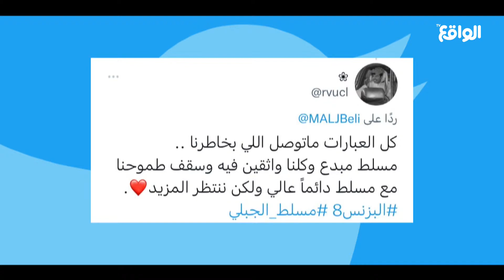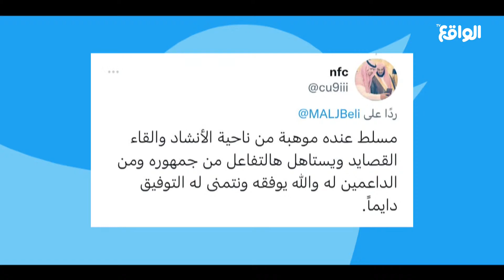تقييم اللجنة لمسلط الجبلي وعرض آراء الجمهور